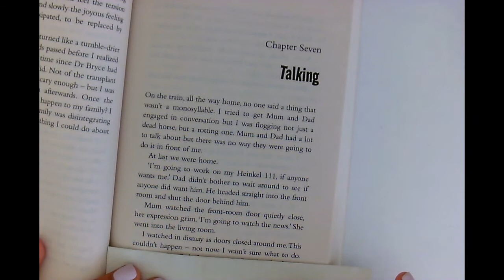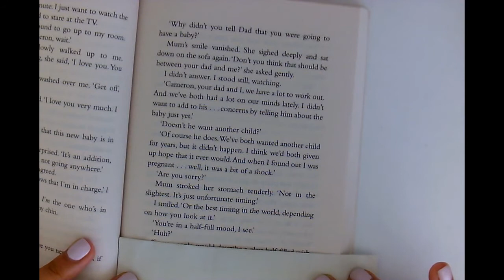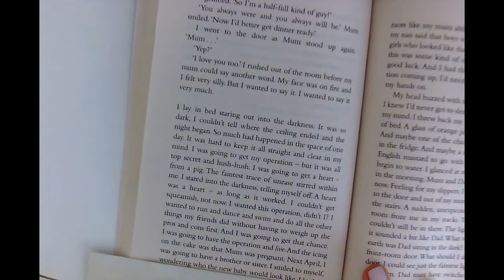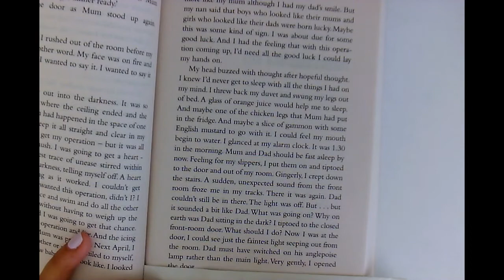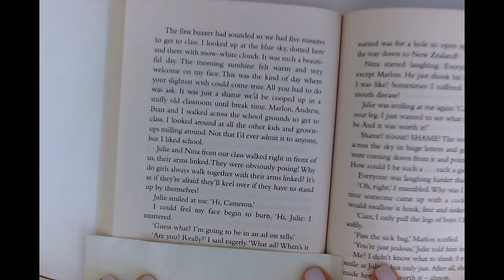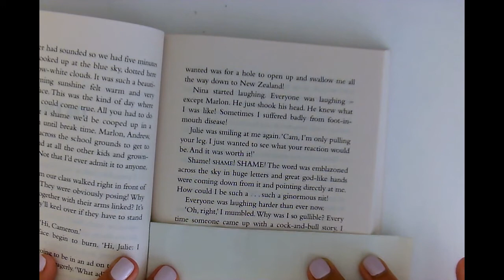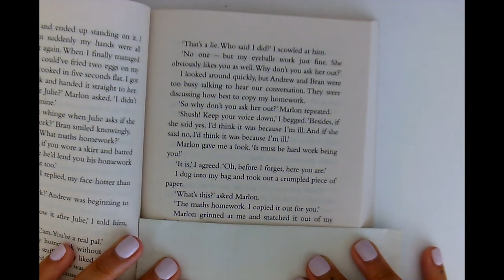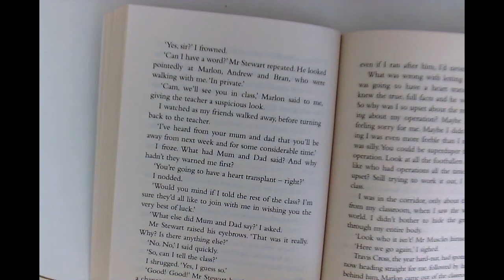7 Pig Heart Boy Pg 79 90